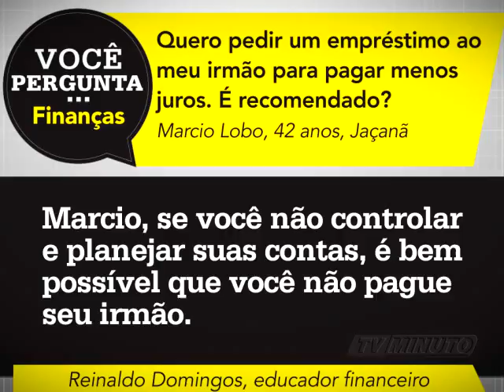Você Pergunta - TV Minuto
Programa Você Pergunta da TV Minuto. Passageiros perguntam e especialistas respondem.